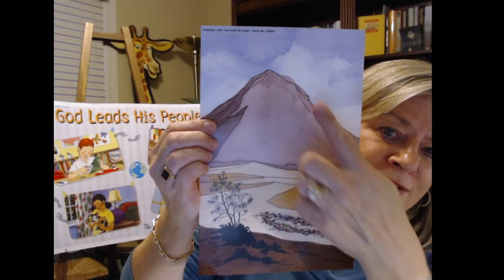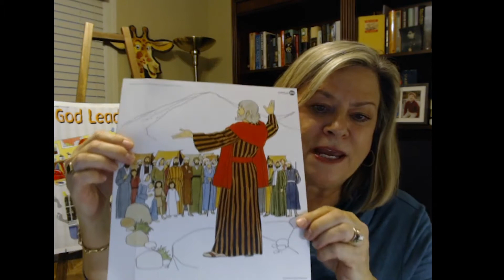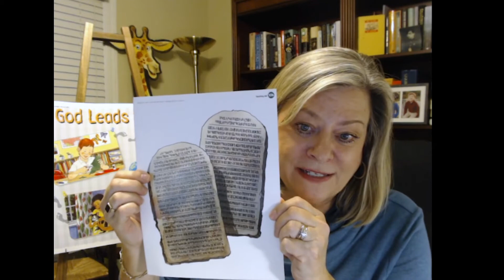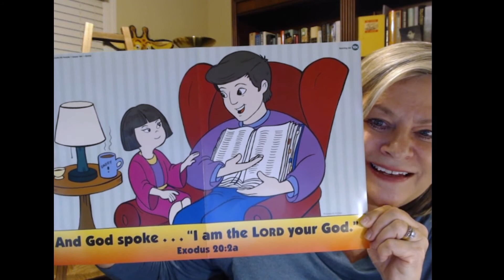Preschool SS "God Leads His People" Fall Lesson 10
God Makes a Promise
God made a covenant with his people at Mount Sinai:  God promised to love and lead his people and called them to obey him.
And God spoke . . . "I am the Lord your God."  Exodus 20:2a